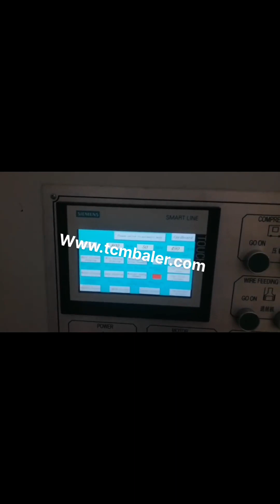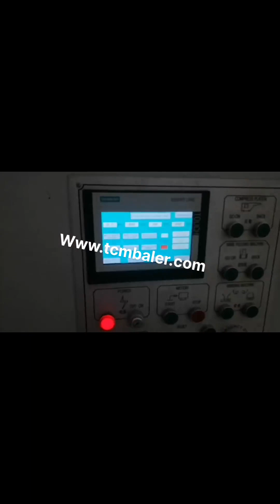how does a cardboard compactor work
What is a Trash Compactor and How Do They Work Italy, Belgium, Trash compactors do not take up much space, and are more efficient to use than other methods., Here is some helpful information about what trash compactors are, and how they work. What is a Trash Compactor, , cardboard recycling, and plastic recycling. You should not put glass or chemicals into a trash compactor at any time. You can put, A Look at How Compactors Work Estonia, southern Mexico, In addition to being convenient cardboard compactors can help business save and create lots of money. Efficiency The alternative to a cardboard compactor is having employees constantly cut up and flatten boxes manually. However the labor hours required for doing this can be easily offset when a cardboard compactor is doing the same job, Cardboard Compactors Argentina, Some Basic Considerations Kenya, 2020, 3, 18How does a trash compactor work,exactly, In simplest forms, a trash compactor is an appliance that is specially made to crush and compact trash to make it smaller and more condensed. It uses a metal piece called a ram to squash and compress the trash put into the bin. How Does a Trash Compactor Work Australia, Home Trash South Africa, How does a trash compactor work, Trash compactors are very easy to operate and employ relatively simple components the metal ram that compresses the waste, a bin to contain that waste and an electrical switch that powers the unit. Using a trash compactor is equally straightforward. How Does a Trash Compactor Work Ghana, Home Matters Canada, How Do Trash Compactors Work, Posted August 24, 2017 by Action Compaction Equipment filed under Waste Management.. If you own or operate a commercial or industrial company that creates a lot of waste every day, you should do whatever you can to cut down on that waste. How Do Trash Compactors Work Lithuania, Spain, 2020, 2, 20Different industries use a commercial trash compactor for different waste products. For example, retail stores may use it for crushed cardboard boxes, and printing companies may dispose of waste paper in theirs. The typical cubic yard in a trash compactor holds approximately 200 gallons, about 757 liters, of compacted waste. What Is a Commercial Trash Compactor Panama, New Zealand, A cardboard baler works as a replacement to cardboard bins. Bins of any size are not effective for containing cardboard. Whole boxes take up all the space in no time and if flat, packed, this wastes labour hours it is a no win situation and it gets worse when cost comes in to play. The cost of bin lifts is increasing year, on, year. How Does a Cardboard Baler Work Bangladesh, Latvia, Large vertical industrial cardboard baling press. The HSM V, Press 820 Plus is a vertical baler machine with a small footprint. The machine produces around 2, 5 cardboard bales per hour. You can load your cardboard boxes and sheets into the machine by folding down the upper half of the door. Cardboard Balers Compactors Tonga, Vertical Baling Presses USA, If you have a business that involves handling waste or recyclable material, both a baler and a compactor can help make managing the waste easier and more cost effective. But you do need to know the difference, Which do you Need Compactor or Baler, The key difference between a baler and a compactor, they process different materials What's the Difference between a Compactor and Algeria, Vanuatu, 2019, 10, 24The cardboard compactor can produce a bale of varying size depending on the overall size and capacity of the machine. Such units are often used in recycling